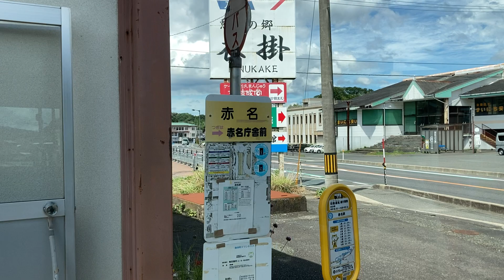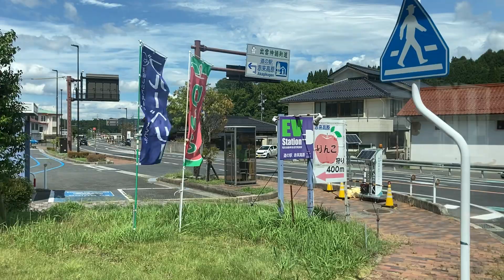飯南町生活路線バス 車窓 赤名→道の駅GR大和/ 赤名1300発